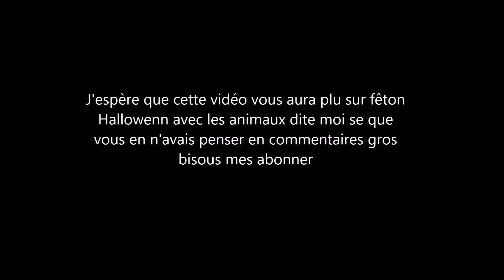Fêtons Halloween avec les animaux